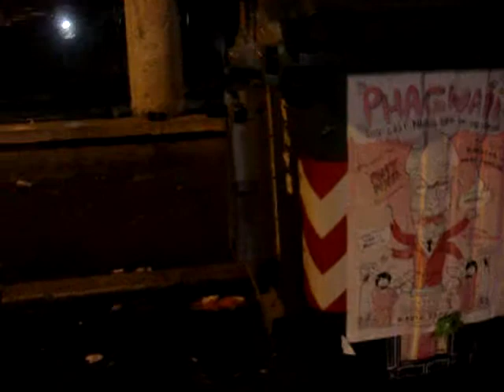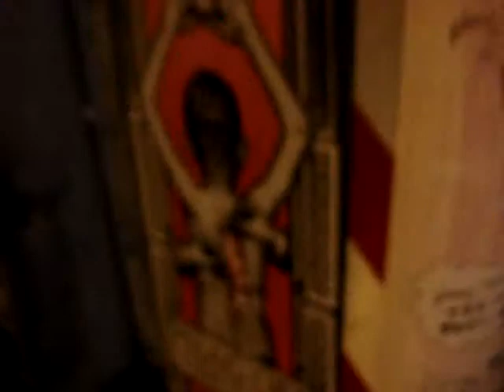COLOSSEUM GAY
Roma